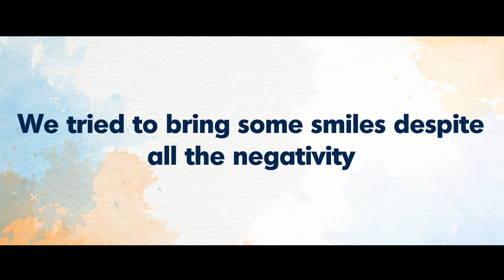Wishing you a Crazier Merrier Happier New year from Surprise Machi 🥳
May this year bring new happiness, new goals, new achievements, and many new inspirations to your life. Wishing you a year fully loaded with happiness and surprises. 💝

Let's together bring lots of happiness and smiles on your loved ones faces this year! 😍

Filtering out only the positive vibes from 2020, stepping into 2021 and wishing you all a prosperous New Year ahead!🥳